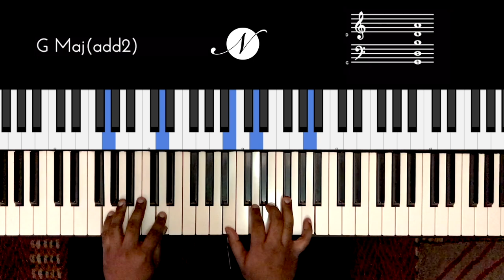Riff #2132 - Jason Zac